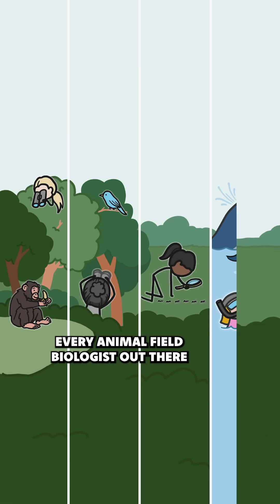Jane Goodall 🐒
Did you know Jane Goodall revolutionized the way we study animals? By observing chimpanzees (and lots of other wildlife) in their natural habitat, scientists gain a better understanding of a species’ true behavior.

Thanks to Jane Goodall and our friends at @minute_earth for this Science Minute ⏱️🌎